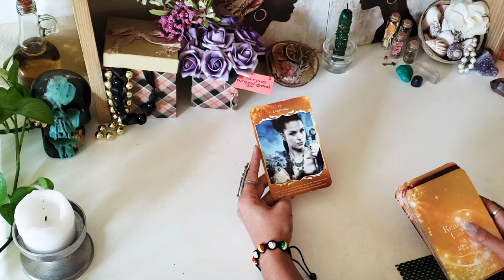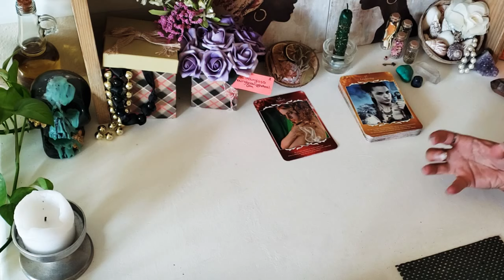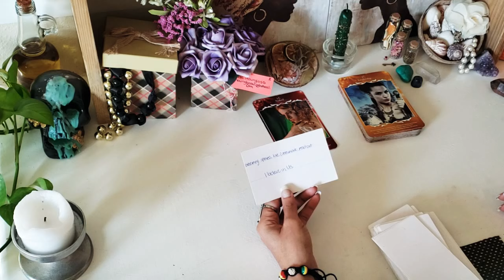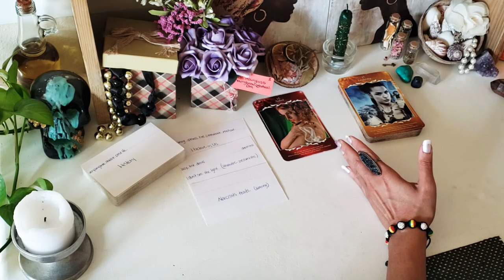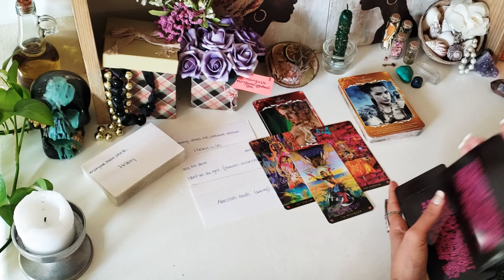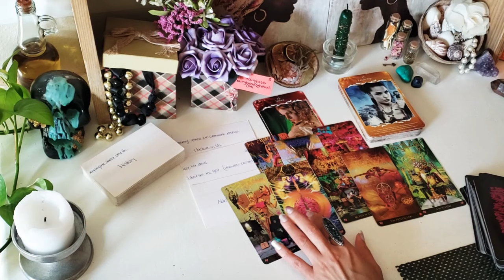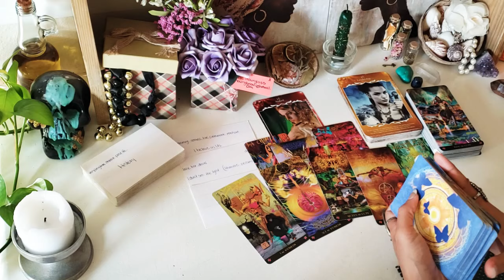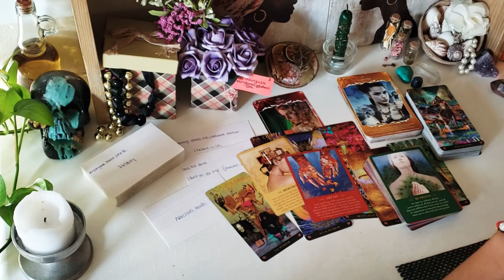Why Did They Ghosted Me?! |Overqualified For The BS.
🔮Personal Tarot & Oracle Readings Available🔮:
Mini Reading
Financial Reading
SoulMate Reading

🦚I'm a Libra Sun, Moon. Aries Rising. Scorpio Venus. Undercover lightworker seer